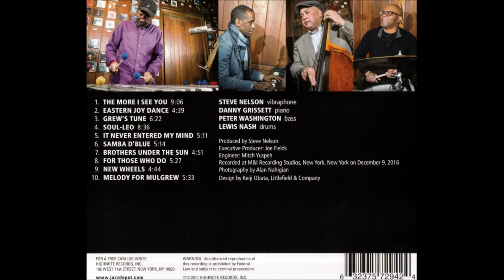Steve Nelson Quartet - Samba D'Blue (2017) - Mulgrew Miller Tribute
Steve Nelson - vibraphone
Danny Grissett - piano

'Samba D'Blue' (Mulgrew Miller)
Album - Brothers Under The Sun - tribute to Mulgrew Miller
Recorded at M&I Recording, NY on December 9, 2016